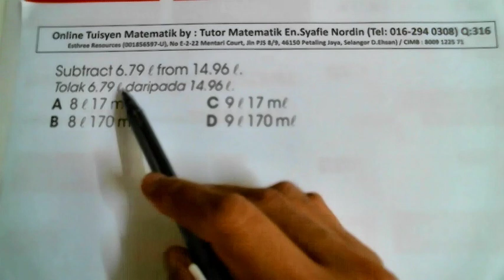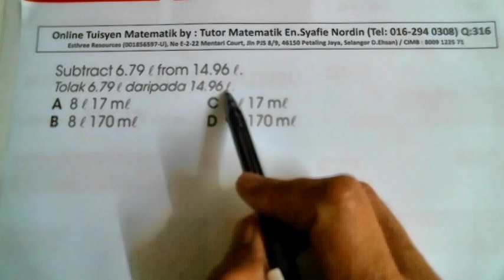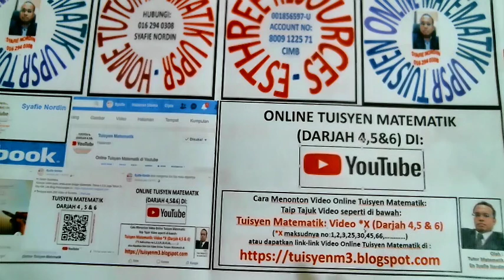Tuisyen Matematik: Video 316 (Darjah 4,5 & 6)